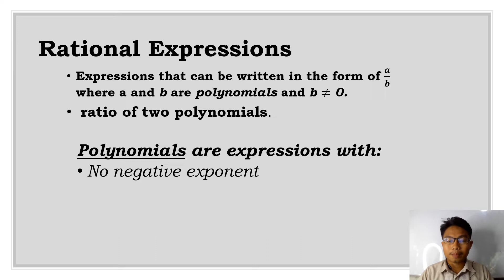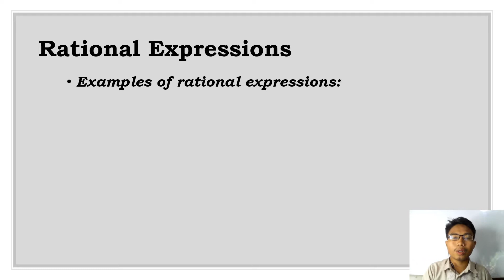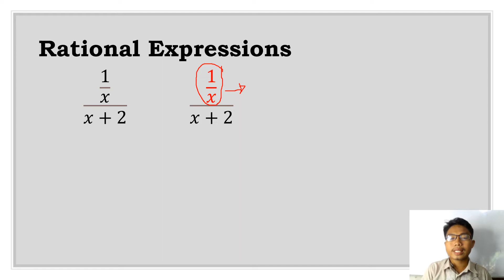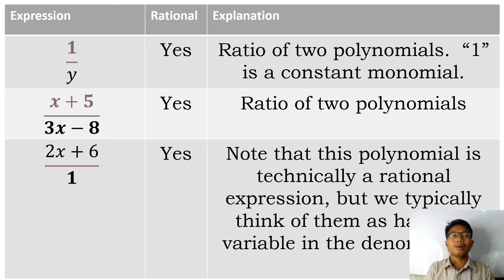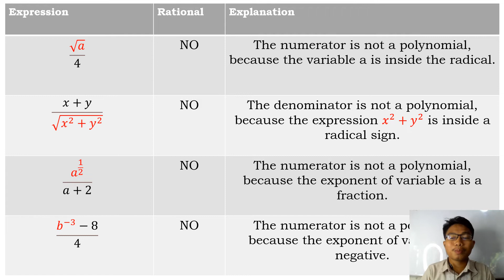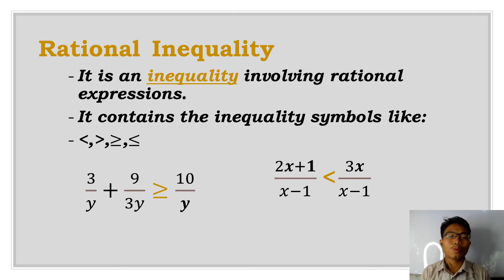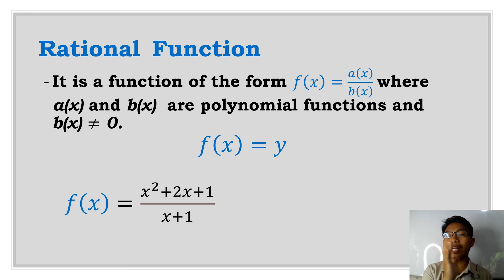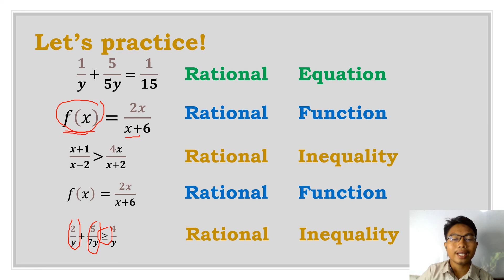Rational Functions, Equations and inequality explained in Tagalog & English by Engr, HOMER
Rational Functions, Equations and inequality explained in Tagalog & English by Engr. Homer. Gen math Lesson 5.